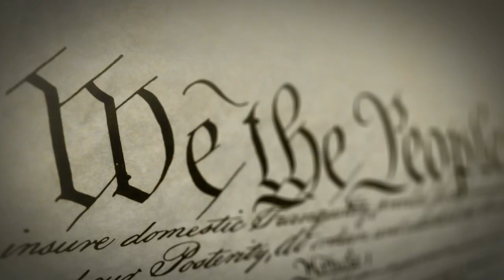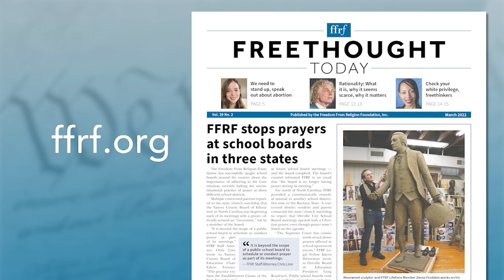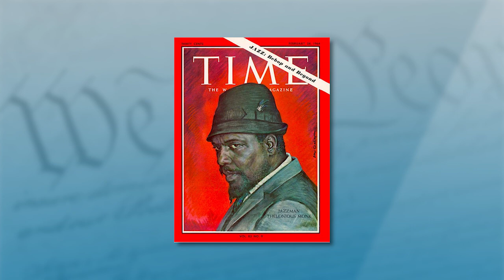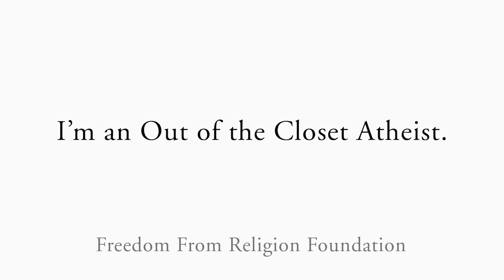Tahira Clayton & Addison Frei: Freethinking Jazz Musicians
Addison Frei and Tahira Clayton, both atheists, are well-known jazz musicians based in New York City. Albums by Frei, a pianist and composer, include “Future Speak,” “Transit” and “Intentions” and the AMP Trio albums “To Be Determined” and “m(y)our World.” He has been a favorite accompanist of many vocalists, including Leslie Odom Jr., Renée Elise Goldsberry, Janis Siegel and Carol Fredette. Clayton is an internationally known award-winning jazz vocalist who has performed at Sony Music Hall, Tribeca Performing Arts Center and many other venues. She is a founding board member of the Women in Jazz Organization and has traveled internationally to present her research on “The Dangers of Jazz: Sexism in Society.”

Frei and Clayton perform two of their own songs on the show, plus standards by three nonreligious composers: Cole Porter ( “I Concentrate on You”), Jerome Kern (“I’m Old Fashioned”) and Thelonious Monk (“Ugly Beauty,” with new lyrics by Clayton). FFRF Co-President Dan Barker hosts the show and interviews the performers at the Audio for the Arts recording studio in Madison, Wis.